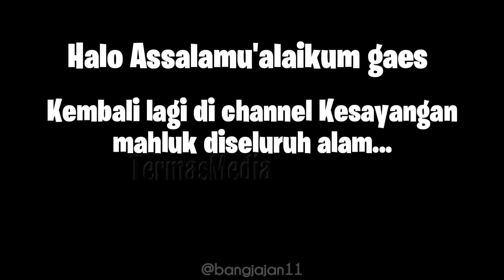CIKI ORICH BERHADIAH apa KOSHONG ? - PENGUMUMAN PEMENANG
Alhamdulillah ciki stik orich ini bisa kita UNBOX ya...
Oia sekalian ni kita umumin PARA PEMENANG GIVE AWAY...
Siapa aja ya pemenangnya?
Tonton video ini sampe abis ya 😁